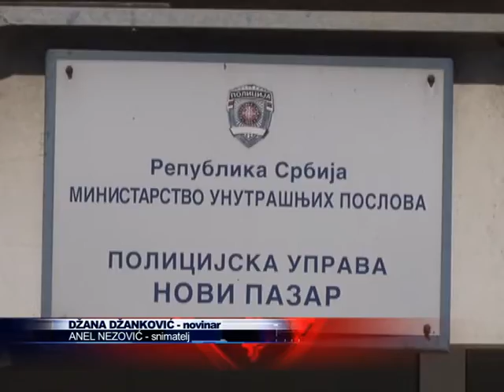Načelnik Rešad Džanković prezentovao ostvarene rezultate PU Novi Pazar